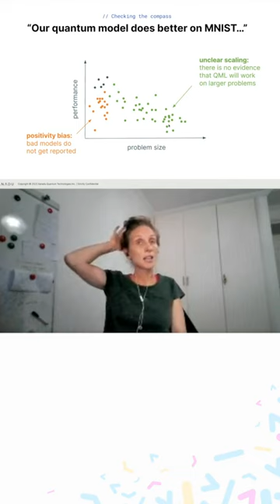ML scaling not as good as we hoped?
Maria tells us why we need studies that push higher into bigger regimes.